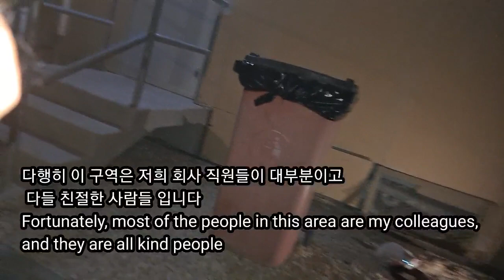사우디 ep113] 새벽 두시 그때만되면 😱What is this sound that comes to me at 2 a.m.?